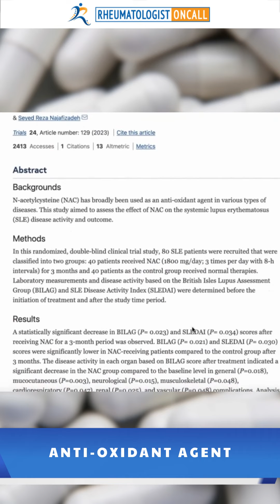N-acetylcysteine or NAC supplement and lupus - is it helpful?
Learn about the NAC or. N-acetylcysteine supplements and the effect on lupus patients.